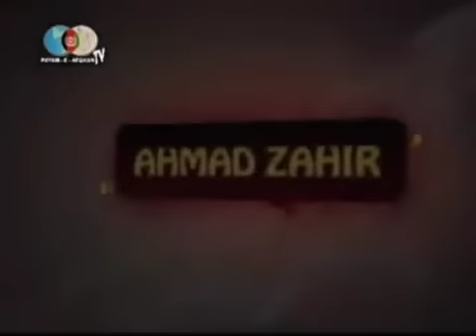Zahir Howaida Speaking regarding Ahmad Zahir